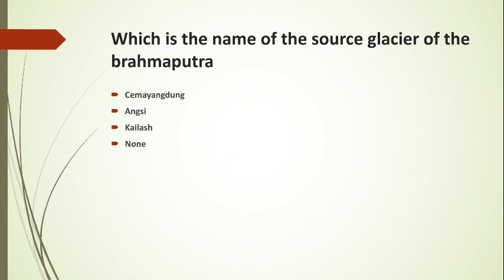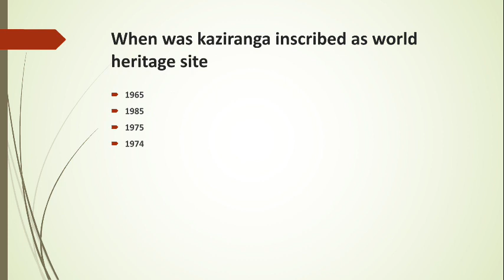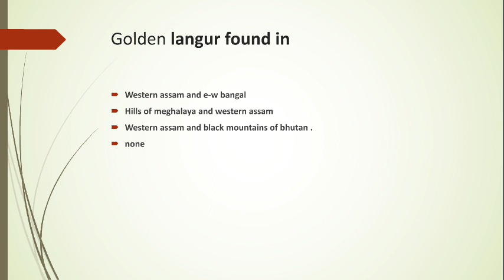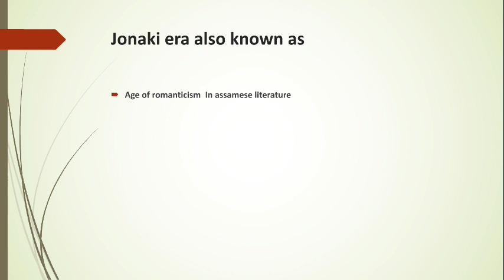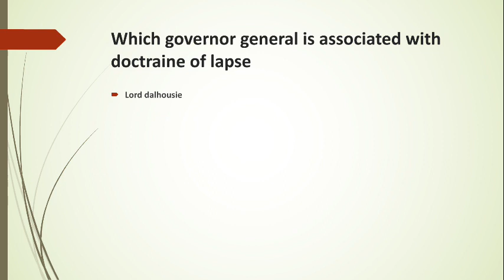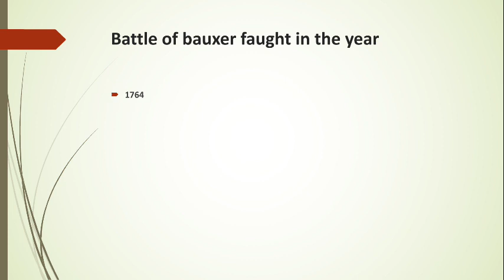Gk assam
assam police si ab/ub,assam forest exam/apsc prelims/most important mcqs